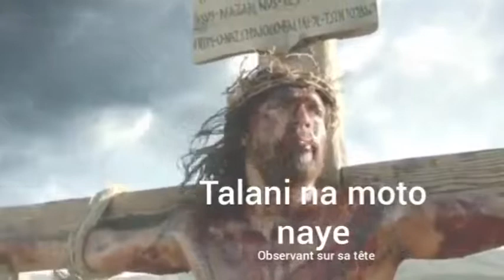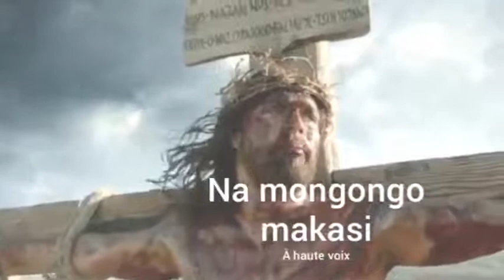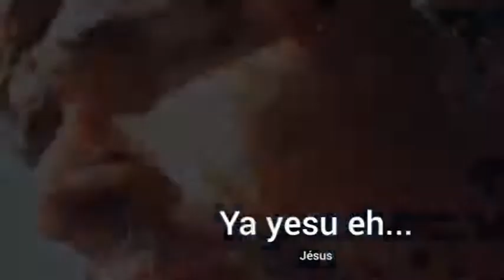Cover Jael LUMBALA